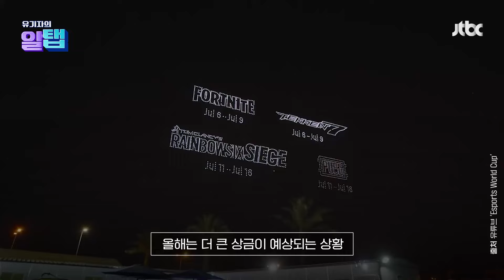e스포츠 월드컵 초청받은 T1…"대회 참가 검토 중"｜유기자의 알탭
지난해 롤드컵 우승팀 T1이 오는 여름 사우디에서 진행되는 e스포츠 월드컵에 초청받았습니다. T1 관계자는 “최근 사우디 e스포츠 월드컵 측에서 대회 참가를 제안받았다”고 밝혔습니다. LCK는 e스포츠 월드컵 일정과 서머 스플릿 일정이 겹칠 경우, 서머 일정을 조정해 원하는 팀들이 참가하도록 협조할 방침입니다.